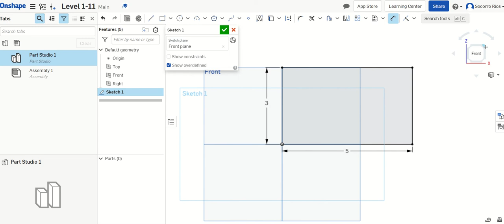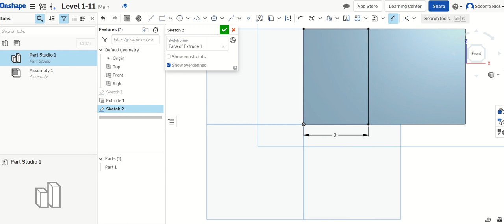Level 1 -11 Onshape Tutorial